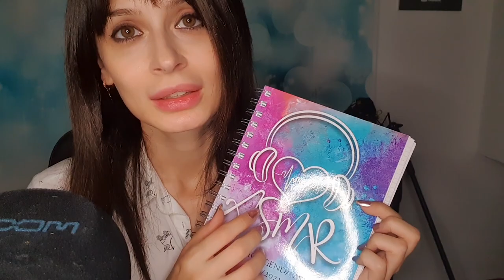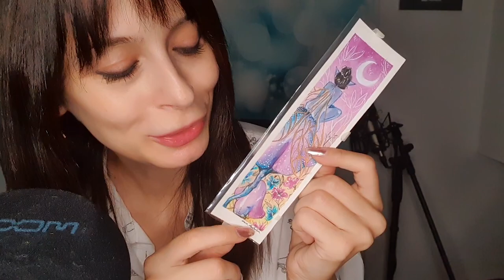ASMR 💋 DOLCI SUSSURRI, FUSA DI GATTO, REGALI E NOVITÀ per RILASSARTI || FAIRY ASMR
In questo video rilassante tantissimo whispering e un po' di belle novità! Da qualche giorno puoi trovarmi in diretta anche su BIGO LIVE, cercami sempre come Fairy Asmr!

🧚‍♀ INSTAGRAM fairyasmr
🧚‍♀ TIKTOK fairyasmr

🔓 Se hai letto fin qui scrivi TESORO 🔓